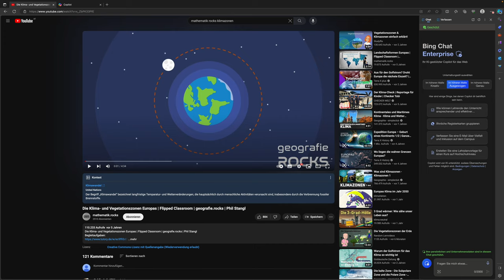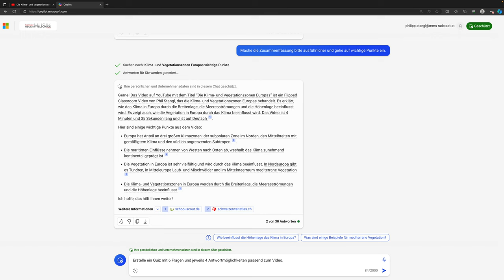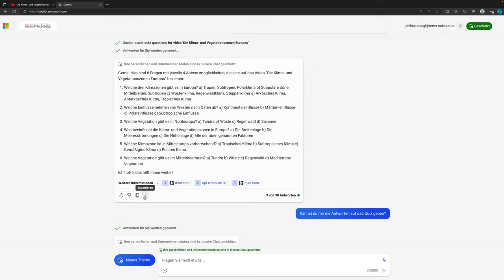YouTube Video zusammenfassen lassen | Microsoft Copilot | mathematik.rocks | Phil Stangl